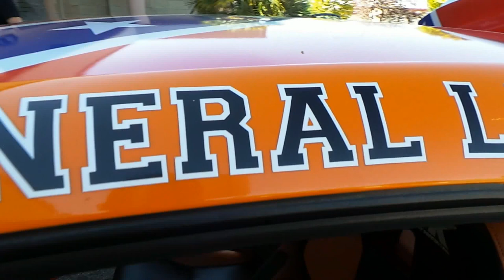Smart Daimler AG Mercedes Car Tuning - 01 General Lee : Video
Car tuning video of an orange Smart Daimler AG, Mercedes Benz: 01 General Lee!
TMR Village Event by Hyper Bass, Guidonia.